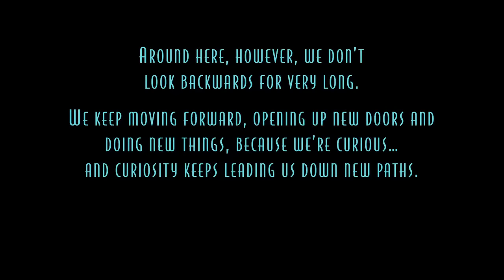Meet The Robinsons ending HD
SORRY EVERYONE, DUE TO THE NEW "MADE FOR KIDS" RULE SETTING, COMMENTS WILL BE DISABLED AND WE WILL NO LONGER BE ABLE TO ENJOY THE COMMENTS AND COMMUNICATE WITH OTHERS THAT LOVE THIS MOVIE SO MUCH. THIS CHANGE HAS TO BE MADE IN ORDER TO NOT RISK THIS VIDEO BEING TAKEN DOWN AND FOR CHILDREN'S SAFETY. I HOPE EVERYONE JUST ENJOYS WATCHING THE VIDEO ANYWAYS, THANKS!

My favorite scene from Meet The Robinsons.   It taught me a lot about loving what you do have and not about what you don't have.

Song: Rob Thomas - "Little Wonders"